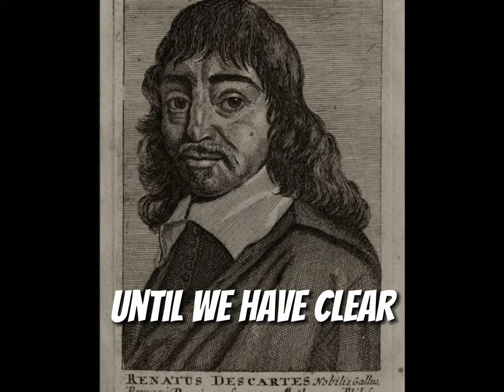Life of René Descartes | Philosophy - Peak Intrigue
Today we're going to delve into the life, philosophy, and views of one of the most famous philosophers of all time: René Descartes.

Born in 1596 in the town of La Haye en Touraine, France, Descartes lived during a time of great change in Europe. He was a mathematician, philosopher, and scientist who is best known for his work in the field of metaphysics, epistemology, and the philosophy of mind.

Descartes began his education at the Jesuit college of La Flèche, where he studied a range of subjects including mathematics, philosophy, and theology. After completing his studies, he spent several years traveling throughout Europe, learning from some of the most prominent thinkers of his time.

In 1628, Descartes settled in Holland where he spent the rest of his life. There he taught philosophy and mathematics and wrote some of his most famous works.

Descartes is most famous for his statement "Cogito, ergo sum" or "I think, therefore I am." This statement, which appears in his book "Meditations on First Philosophy," is a cornerstone of modern philosophy and represents Descartes' belief that the only thing we can truly know for certain is that we exist as thinking beings.

Descartes believed that the world around us is made up of two distinct substances: material substance and mental substance. Material substance includes things like rocks, trees, and animals, while mental substance includes thoughts, feelings, and consciousness. He believed that the two substances were separate and could exist independently of each other.

Another important aspect of Descartes' philosophy is his belief in the power of reason. He believed that reason was the only way to discover truth and that we should doubt everything until we have clear and distinct evidence to support our beliefs. This approach to knowledge is known as rationalism.

Descartes also made significant contributions to the field of mathematics. He is credited with developing the Cartesian coordinate system, which is used to plot points in two or three dimensions, and he made important contributions to the field of geometry.

Despite his many achievements, Descartes was not without his critics. Some philosophers argued that his emphasis on reason and doubt went too far, and that he was ignoring the importance of emotion and intuition. Others criticized his dualistic view of the world, arguing that it was too simplistic and failed to take into account the complexities of human experience.

Despite these criticisms, Descartes' influence on philosophy and science cannot be overstated. His emphasis on reason and doubt helped to lay the foundation for modern scientific inquiry, and his contributions to mathematics continue to influence the field to this day.

In terms of his personal life, Descartes was known for his love of solitude and his passion for mathematics. He spent much of his time writing and studying, and he was known for his rigorous work ethic.

Tragically, Descartes' life was cut short when he died in 1650 at the age of 53. He was buried in a church in Stockholm, Sweden, where he had been living as a guest of Queen Christina.

In conclusion, Rene Descartes was a brilliant philosopher, mathematician, and scientist who made important contributions to our understanding of the world around us. His emphasis on reason, doubt, and the power of the mind continues to influence philosophy and science to this day, and his legacy lives on as one of the greatest thinkers in history. Thank you for tuning in, and we hope you enjoyed this brief overview of his life and philosophy.